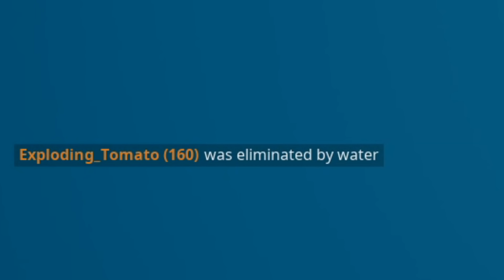I Busted 99 Myths in Fortnite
Today we look at even more Fortnite myths and glitches, including insane Earthquakes around the Fortnite map! I can't believe some of these exist...